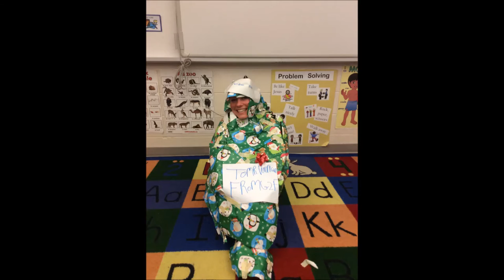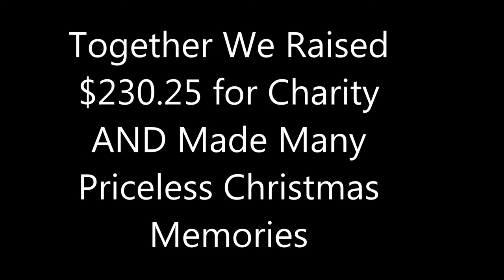Jean Vanier School Christmas Miracle 2015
Watch how this amazing community gathered in support and created a Christmas miracle and memories for all. Fantastic job!